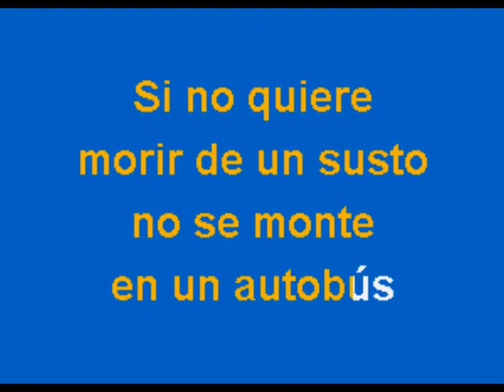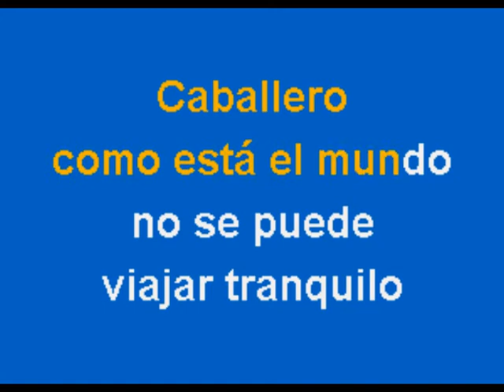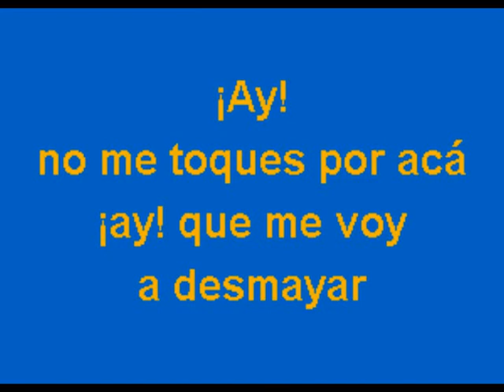La Guagua - Multikaraoke - Fue Éxito de Celia Cruz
Éxito de Celia Cruz (solo como referencia)

Canción: La Guagua
Éxito De: Celia Cruz
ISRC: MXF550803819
Clave Del Disco: OKE-0022
Copyright: Multimusic S. A. de C. V.